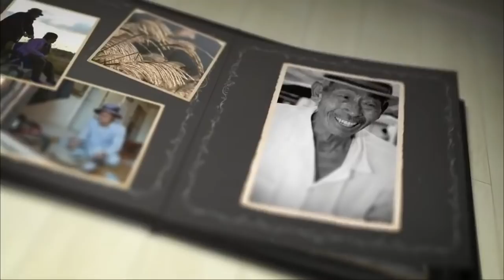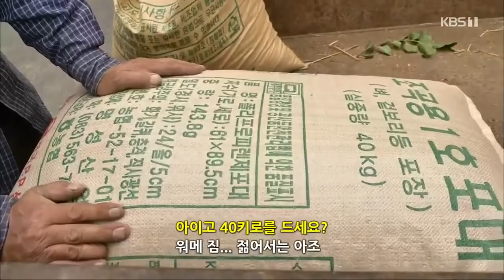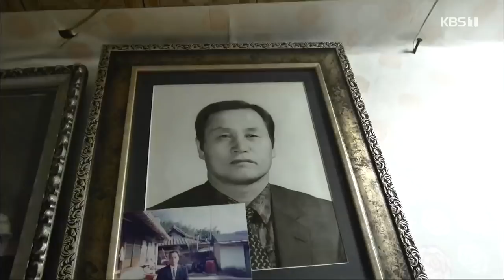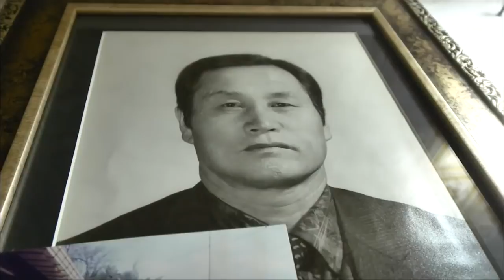[남도지오그래피] 우리동네 마실돌기, 전남 영암 | KBS 201027 방송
■ 우리 동네 마실 돌기
-제작·촬영: 박충원/박진후
-작가: 고여진
-성우: 신동호